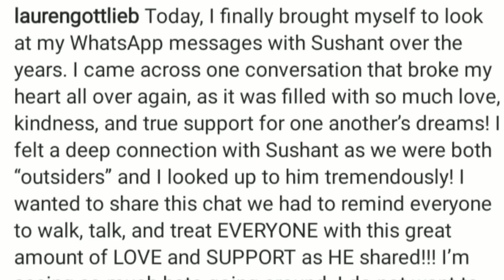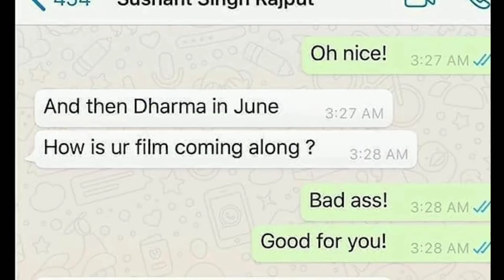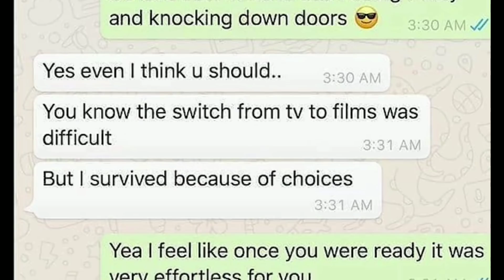रुला देगी आपको सुशांत और लॉरेन की ये चैट मैसेज ! sushant and lauren last chat message